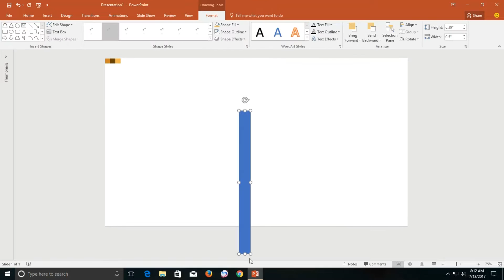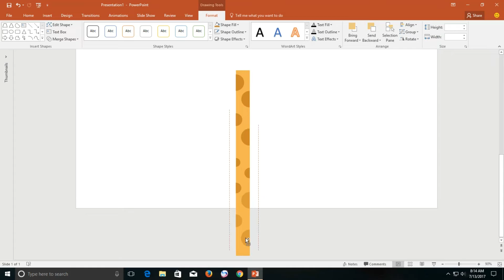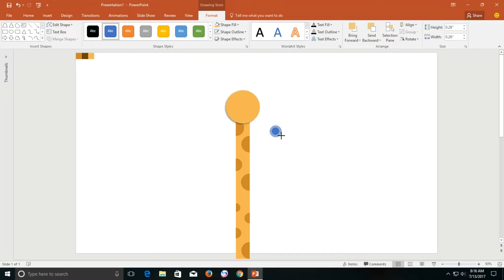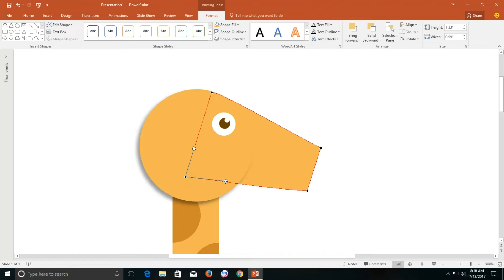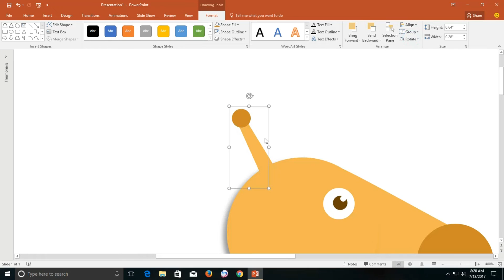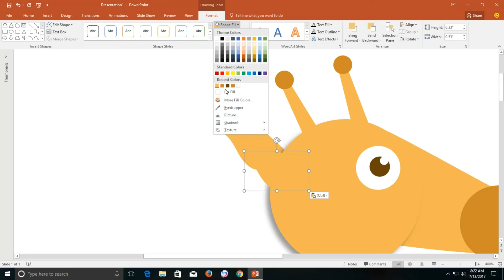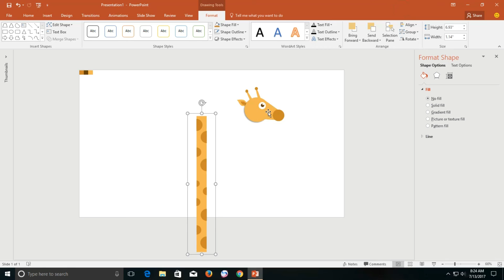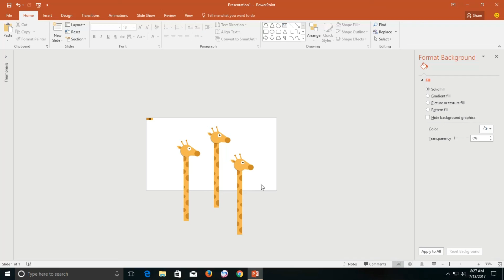Giraffes Graphic Design in PowerPoint | Shapes Tools Tutorial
This 3 Giraffes Character Design video is as much important as its Motion Graphics video will be. You must understand that how to use Shapes and Drawing Tools in PowerPoint, so you may design your own imagination and creativity for your future uploads.

ElementD - Giving In (feat. Mees van den Berg)
Raven & Kreyn - Get This Party (Radio Edit)
Funky Element
Clear Day